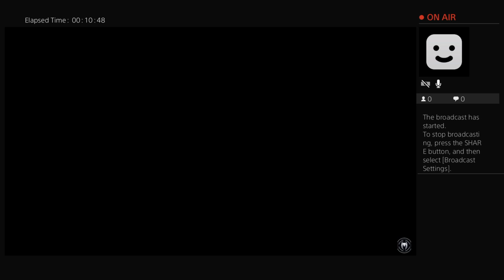McC0y_95's Live PS4 Broadcast